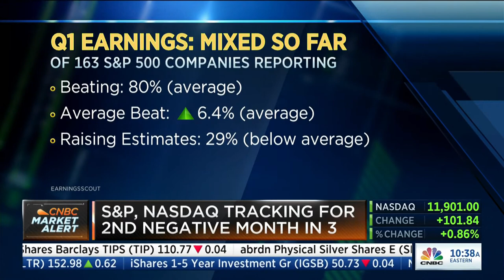Bob Pisani sums up the markets...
"...lower inflation, consumer still strong... bottom line, earnings typically drop 10-20% during a recession. There is no sign of an earnings recession..."